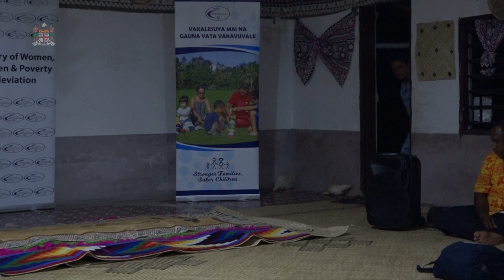Fijian Minister for Women Hon. Vuniwaqa visits Vunikodi village in Udu, Vanua Levu.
The Rights, Empowerment and Cohesion (REACH) project has been the ambit of the Fijian Government under the Ministry of Women, Children and Poverty Alleviation that works with other Government agencies in an integrated approach to reach out to communities in the rural, urban and in the maritime islands to provide a one stop shop of information and support related to government services.

The mobile REACH program assists the government to bring its’ services to all Fijians.

The REACH team is providing its services at the village, settlement and the team is made of officers of the Ministry of Justice, Ministry of I’ Taukei Affairs, Legal Aid, Births, Deaths and Marriages, the Fiji Police Force and representatives from Non-Governmental Organizations.

Villagers first participate in an introductory presentation regarding the social, economic and legal rights enshrined in Fiji’s Constitution, and then they are invited to access the available public services associated with these rights.

The REACH initiative assists all Fijians to overcome various challenges in exercising their constitutional rights to public and social services.

It supports the Fijian Government in increasing its accountability to the people by ensuring that no one is left behind in their public service delivery.